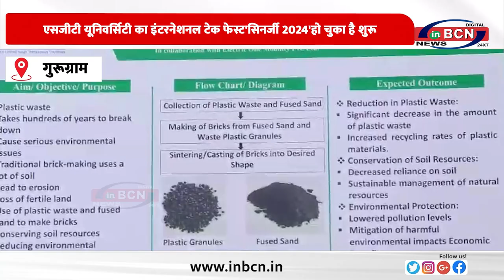एसजीटी यूनिवर्सिटी का इंटरनेशनल टेक फेस्ट'सिनर्जी 2024'हो चुका है शुरू ... INBCN NEWS